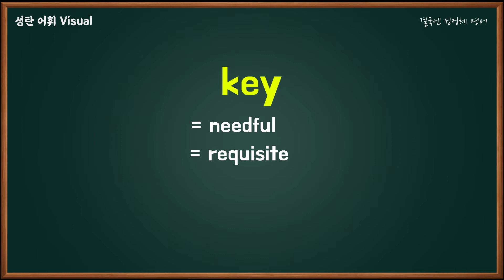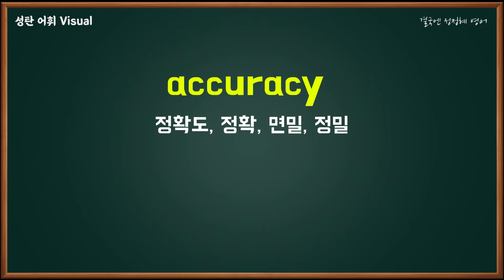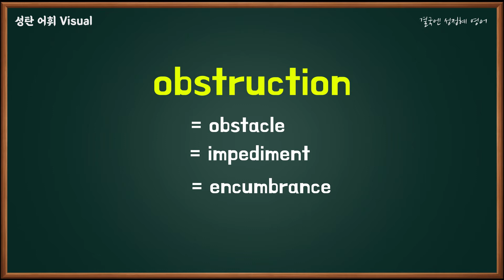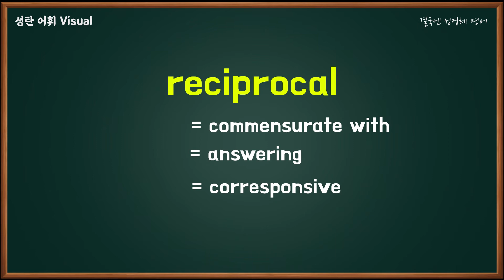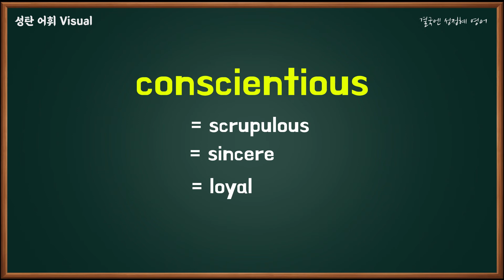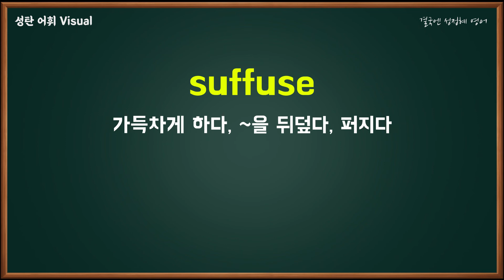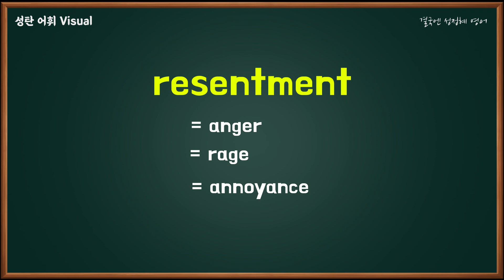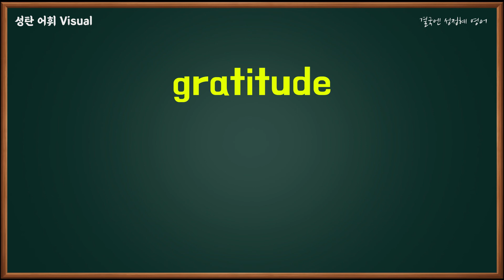[ 공시 영어 필수어휘 ] 2018 서울시 기술직 단어 암기 깜빡이! ㅣ공무원 영어ㅣ성정혜 Station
▶ 업로드 일정: 매주 화요일, 금요일 밤 11시